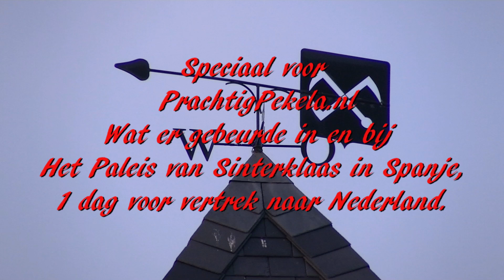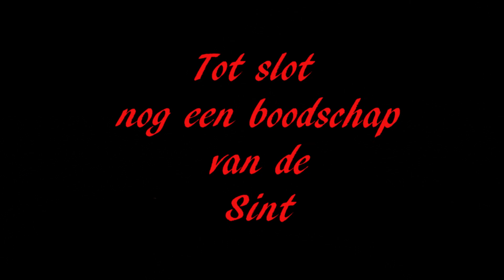PrachtigPekela.nl: Sinterklaas 2017